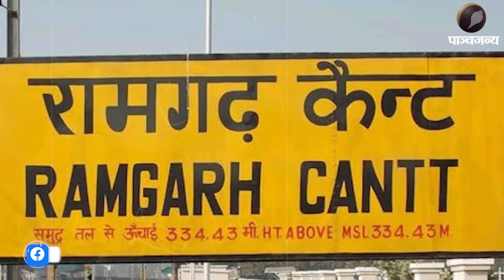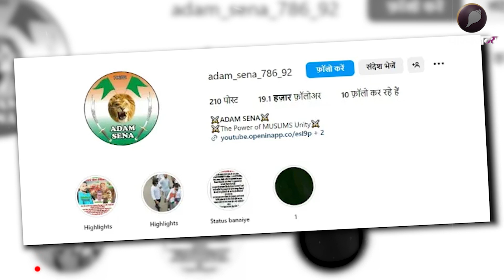झारखंड में शरिया लागू करने की कोशिश, यह संगठन है शामिल। Panchjanya